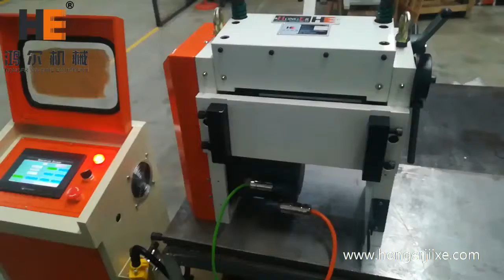【HongEr】NC servo feeder coil feeding equipment testing video before shipping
NCF-200 servo feeder is been tested before shipping
After testing and checking all functions, all qualities goes well, then packing by woden case.